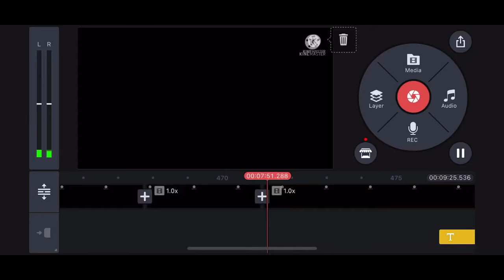I’m testing something out (read description)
E2 audio leak?
Ok so, I’ve been thinking that the ending theme for E2 should be changed not only because it’ll fit it better, but also because I can fit a bunch of things in there that you’ll understand later in the following OVA 👀

Besides that, because E3 won’t be coming after E2 (for reasons, mainly because I can’t draw fight scenes and would rather begin practicing on the OVA,) I’d like to give it a great cliffhanger if we’re waiting.

Besides that, I’ll work on a separate ending animation for now, and also, E2 is having changes and I’m remaking a scene along with the episode. Expect it to be out AT LEAST by December. If I’m wrong, then early 2022 🤷
Sorry im so slow lol, but you’re gonna love to see it!